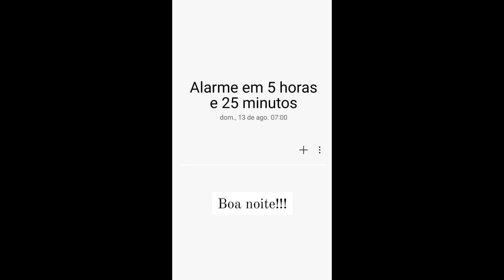STORIES DAS CHEFS KATLEEN LACERDA E IZABEL ALVARES 12/08/2023